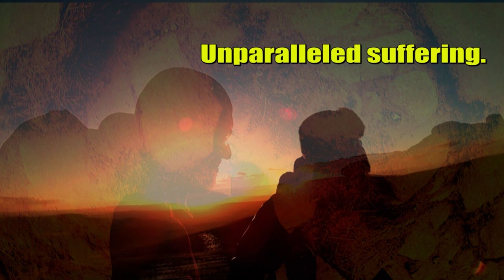'A Stroll on the Moors' - how NOT to wild-camp - Book Trailer 3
368 square miles of remote moorland, ancient woodlands, deep valleys, boot-sucking bogs...and uncompromising granite. Welcome to Dartmoor – one of Britain’s most mysterious and untamed landscapes.
Mark Newman was by no means an expert when it came to outdoor pursuits, but he considered himself a competent camper and hiker. That was until he set out on a two-week, solo trek across Dartmoor, for his first taste of wild camping, carrying a bulging 85-litre backpack and fire in his equally-bulging belly.
From tor hopping to storm chasing, ghost hunting to horse whispering, follow Mark in this intimate account of his adventure as he discovers this wondrous slice of England, along the way musing over such topics as unusual dieting methods, the impending technology apocalypse and how not to butcher a pig's head. When he's not distracting himself with such thoughts, Mark battles through vindictive weather, navigational blunders, parasitic bugs and extreme animal encounters, immersing himself into the landscape to ultimately triumph on Dartmoor.
This first edition also comes packed with over 40 colour photos and original artwork.